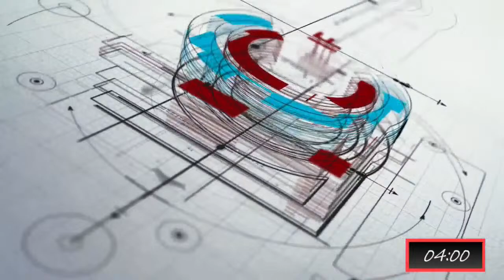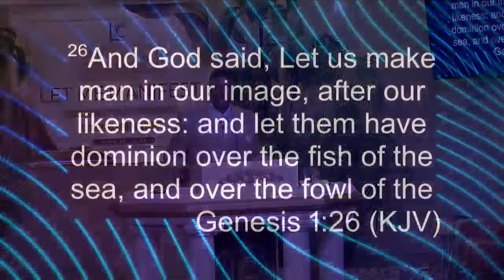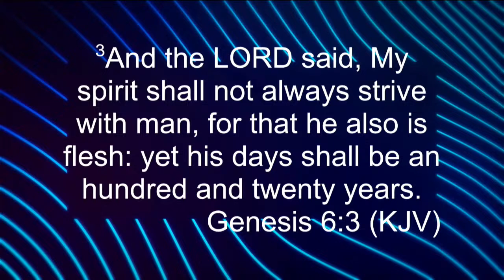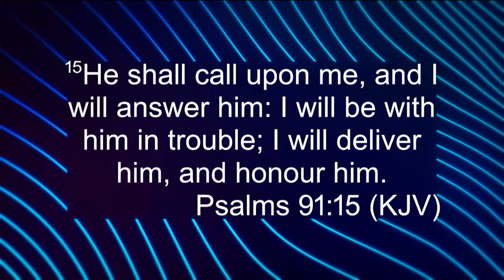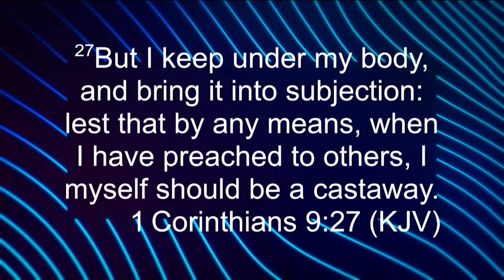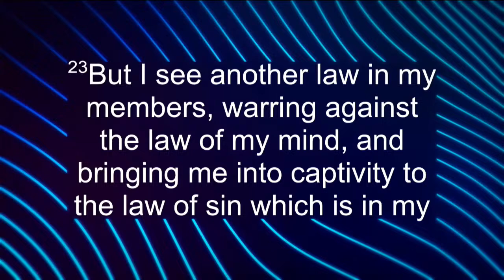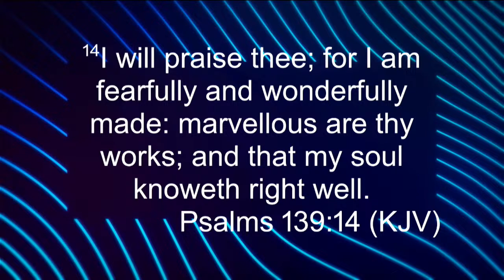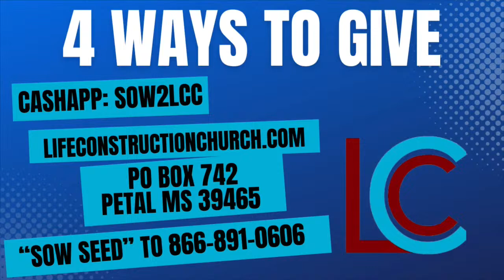Training in the WORD 3/27/2024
LCC

205 Woodlawn Ave
Petal Ms 39465

Sunday 10am
Wednesday 7pm

Office hours 10am - 1pm Monday - Friday